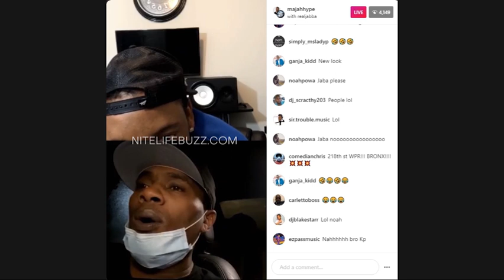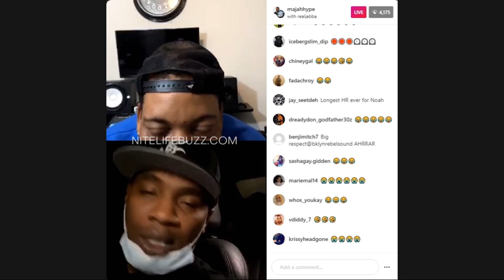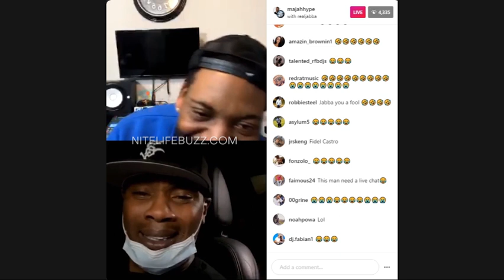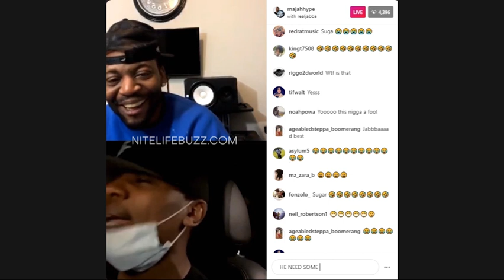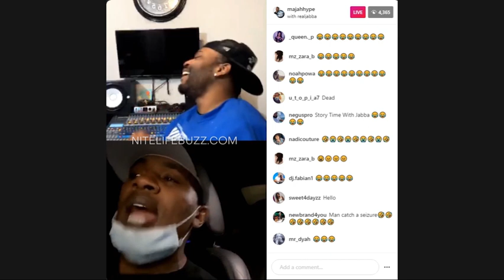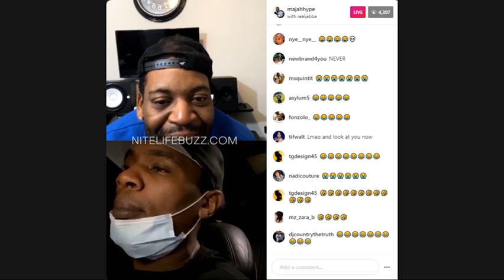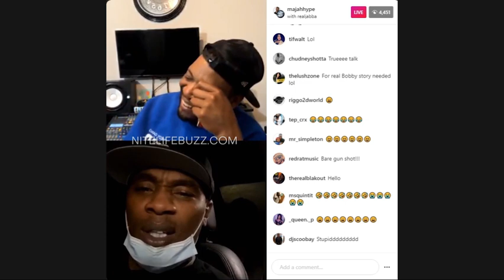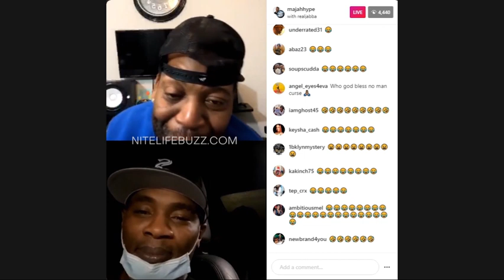Majah Hype & Jabba Tell NY Dancehall Stories Part 01 - NiteLifeBuzz.com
Jabba fights Johnny Wonder at Mavado & Wycleff video shoot
Jabba gets Bobby Konders' car shot up